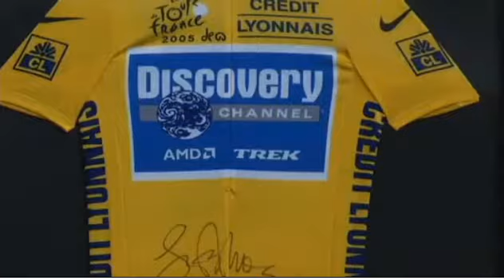Sports writer speaks with Armstrong before Oprah interview